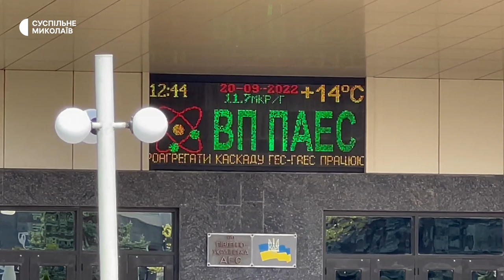Персонал готовий до надзвичайних ситуацій — директор Південноукраїнської АЕС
19 вересня російські війська обстріляли Південноукраїнську атомну електростанцію. Ракета впала за 300 метрів від реакторів. Усі три реактори не пошкоджені та працюють у звичному режимі, повідомив генеральний директор Ігор Полович.